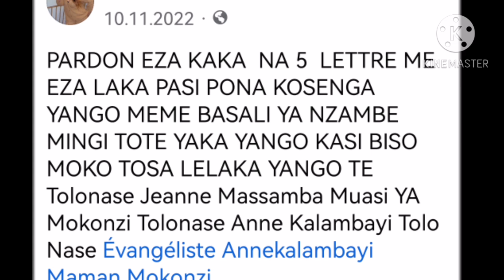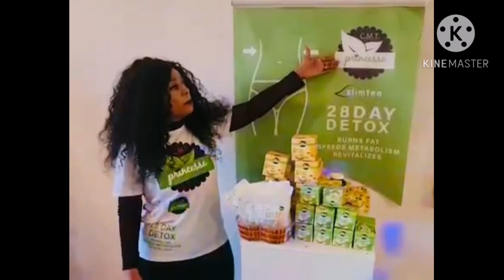Triste:PASTEUR KALAMBAYI APUBLIE BA VÉRITE NIONSO YANGO ABOMI NAYE LIBALA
silabisalu